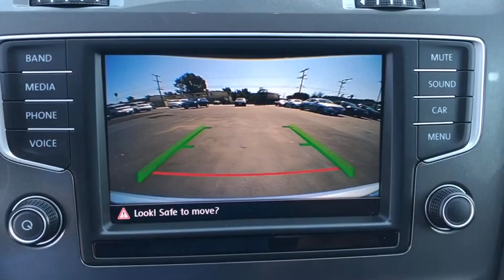2016 Volkswagen e-Golf Costa Mesa, Santa Ana, Huntington Beach, Newport Beach, Irvine, CA TA1082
Silver Used 2016 Volkswagen e-Golf available in Costa Mesa, California at Orange Coast Acura. Servicing the Santa Ana, Huntington Beach, Newport Beach, Irvine, CA area.